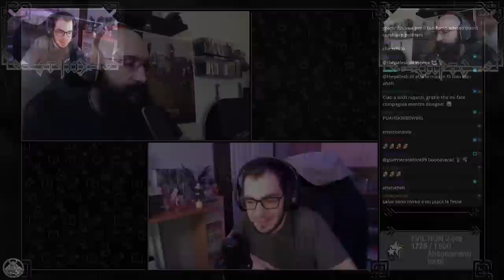La nostra città è quasi pronta - COOP NIGHT - Valheim PT4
quarta live su Valheim con il completamento della prima parte della nostra città